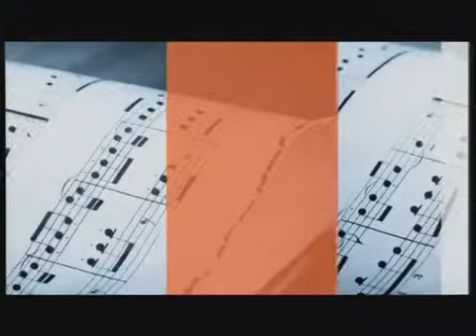LO SCRIGNO - Francesco Paolo Spagnuolo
Il giorno della Memoria ripreso nella nuova puntata de " Lo Scrigno" di Paolo Matarazzo. Ospite il Generale di Corpo D'Armata di Riserva Francesco Paolo Spagnuolo